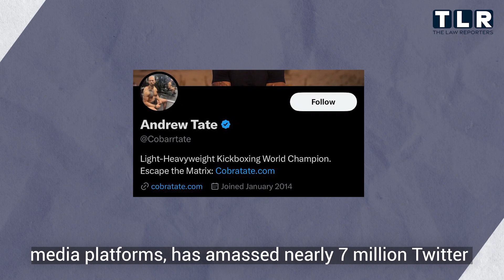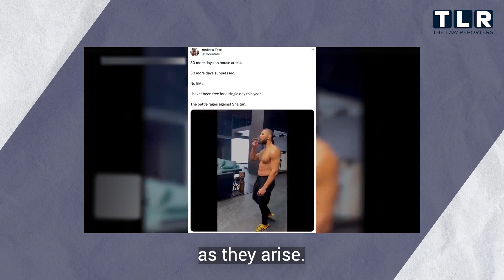Tate brothers will remain in house arrest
A Romanian judge extended Andrew Tate's house arrest by an additional 30 days.

Source: AFP News Agency, Law&Crime Network